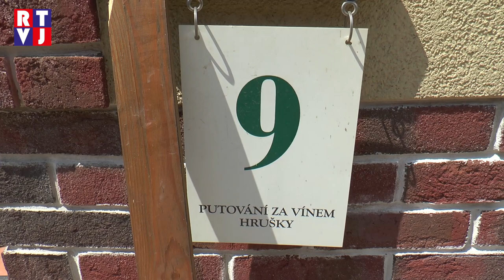Ze sklepa do sklepa koňským povozem a víno přímo z rukou vinařů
Degustační sklenička s potiskem, propiska, katalog a bezplatná ochutnávka vín po celý den. Tak vypadal balíček, který      každý, kdo navštívil Den otevřených sklepů v Hruškách. Ty zde mají hlubokou tradici a patří mezi jedny z nejstarších u nás.